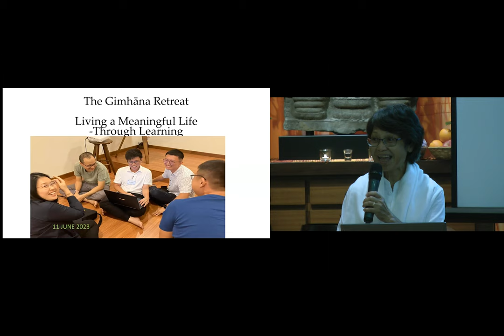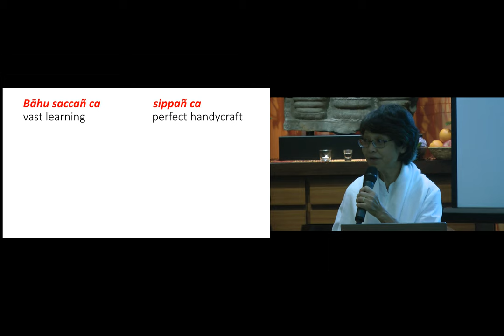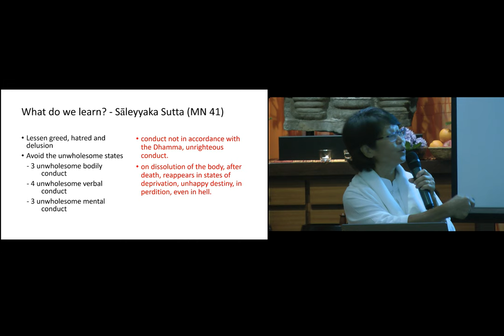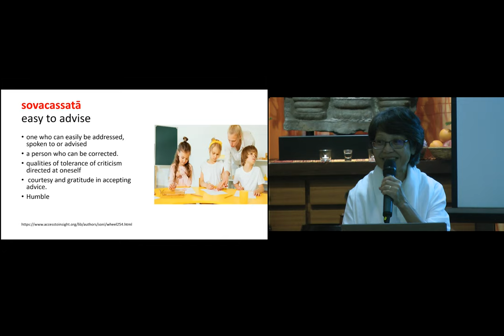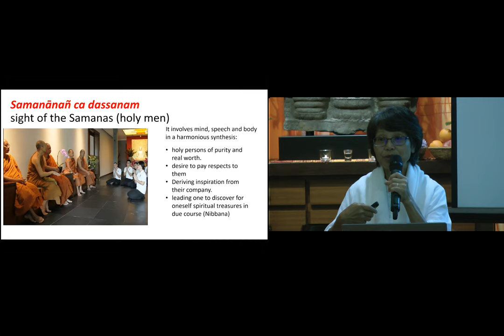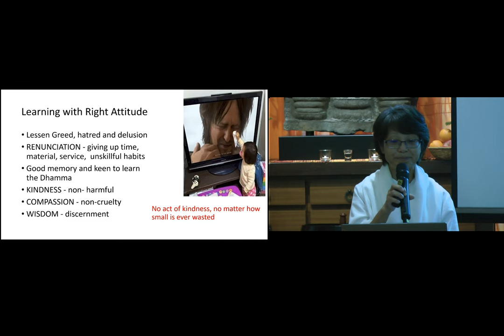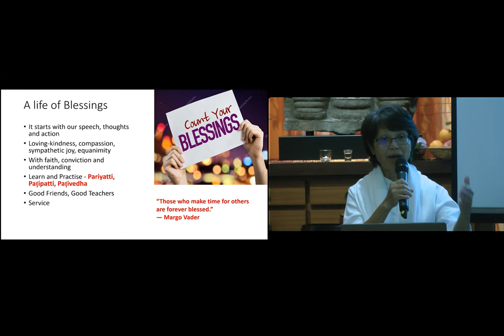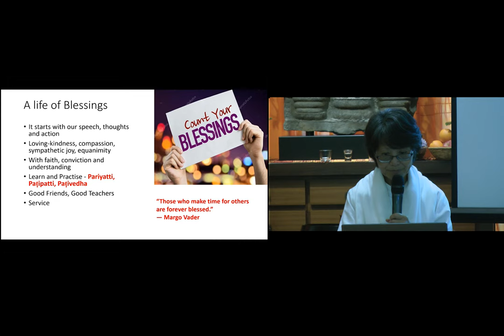Living a Meaningful Life through Learning | Sis Kah Hong